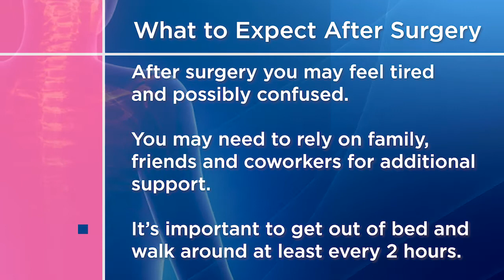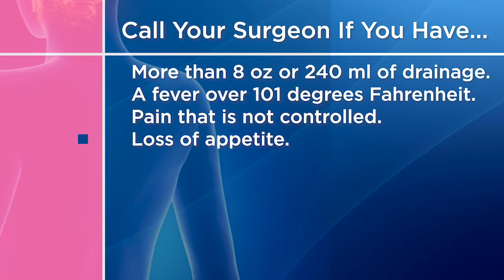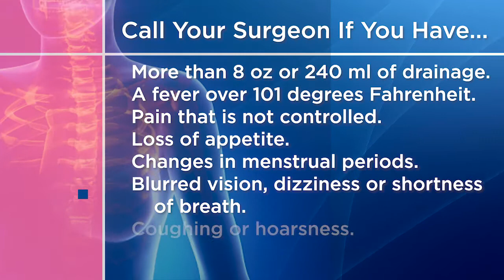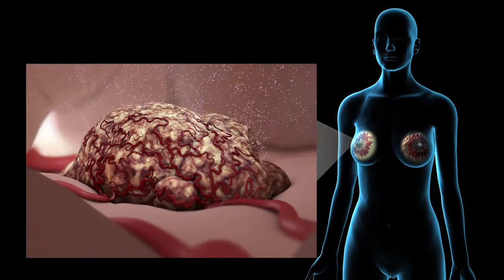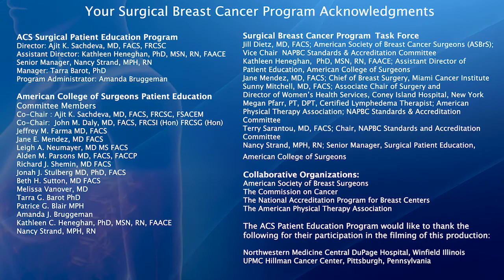Your Breast Cancer Surgery Program: After Your Operation